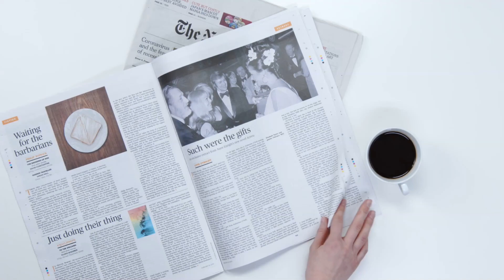ビートルズ映画「レットイットビー」の当時の面影と足跡をたどり映画を分解＆解説～最新映画「GET BACK」の事前情報